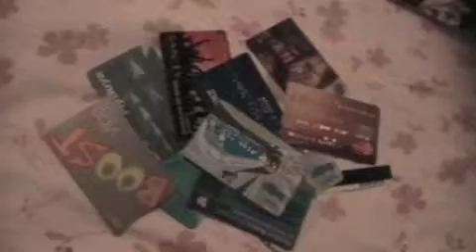Last Friday night music video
Ahhh we were having a good time